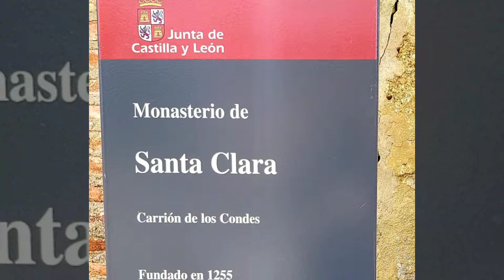Carrion de los Condes to Terradillos de los Templarios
Long days walking the Meseta.  Flat, hot, dry and not much change in the landscape.  Three more days to Leon...